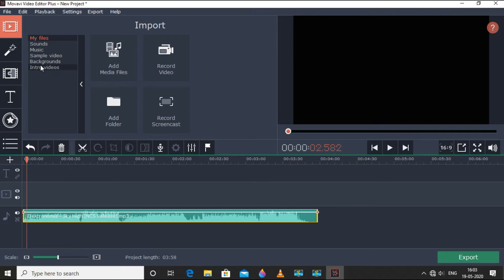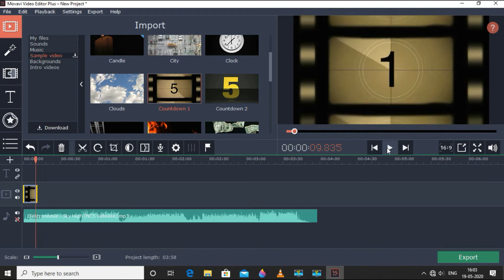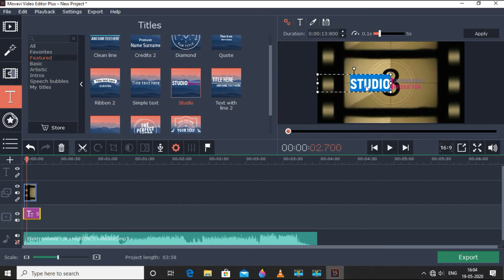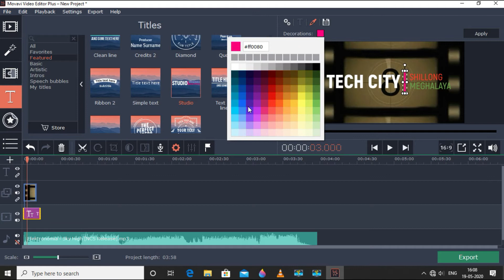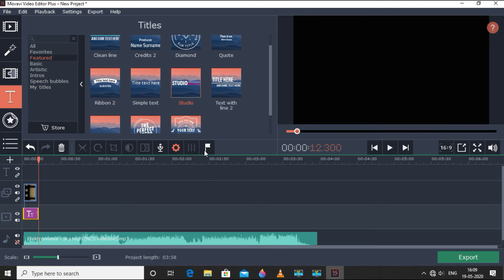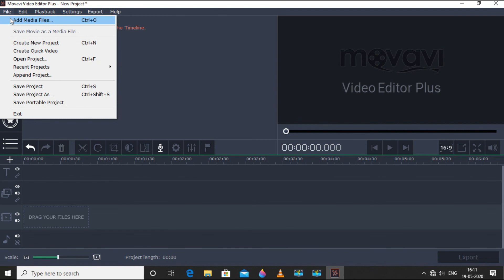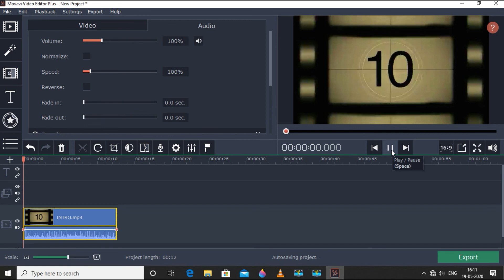How to Make an Intro Videos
Computer Techno Guy Shillong Meghalaya
How to Make an Intro Videos step by step using movavi